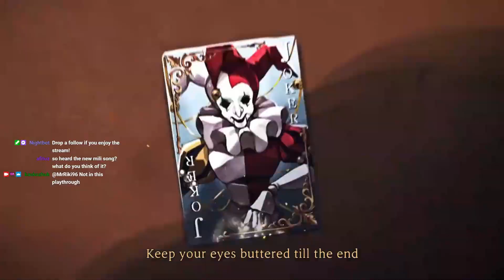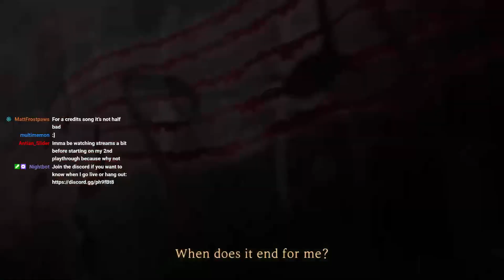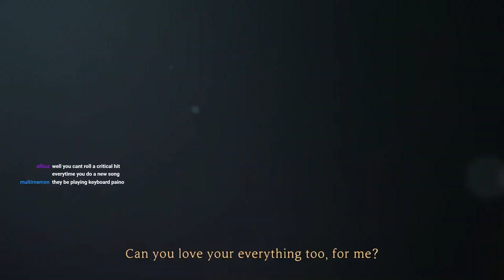Library of Ruina: High on Coffee [Bonus 2]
I also have a Discord to post announcements and when I go live

The remaining small stories that had yet to have been implemented. This update also added the remaining battle symbols (don't expect that video for awhile, dear god). As such, this is the last part of this playlist! I'm glad everyone enjoyed this game as much as I did and I hope to see you all back in a year's time when LC:B gets released!